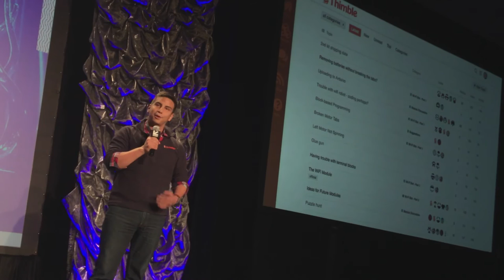SXSW startup winnaars (3/5): Sound Scouts en Thimble.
Fast Moving Targets portretteert 10 startup competition winnaars op SXSW. Sound Scouts won de categorie Health & Wearables en  Thimble de categorie Innovative World Technologies. Amazon CTO Werner Vogels voorziet hun pitches van commentaar.